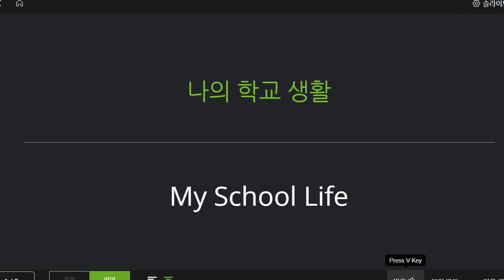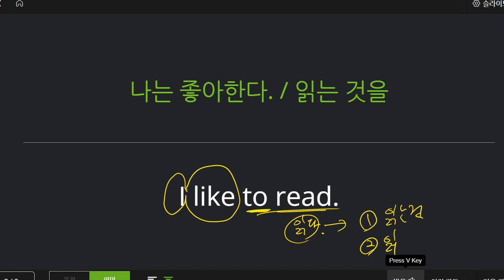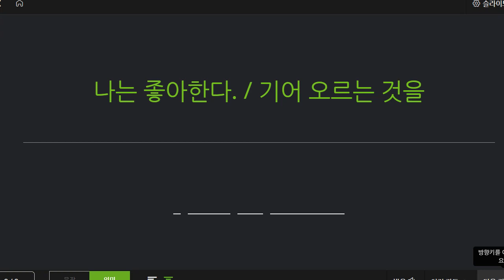박재빈 2022 12 06 초등 어휘 패턴영어 보카 성취도 90